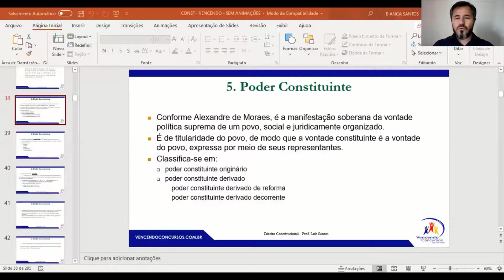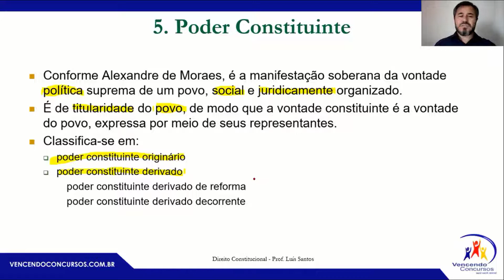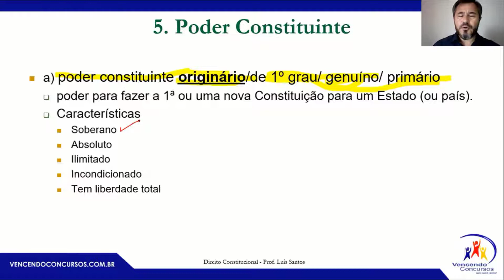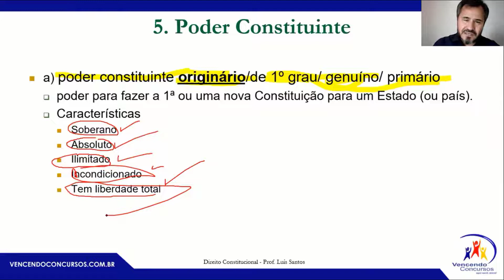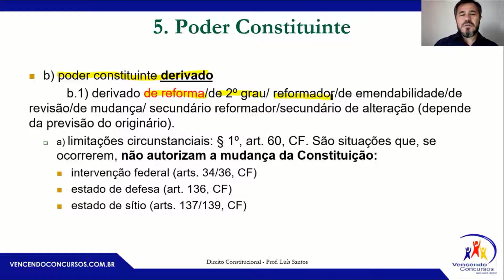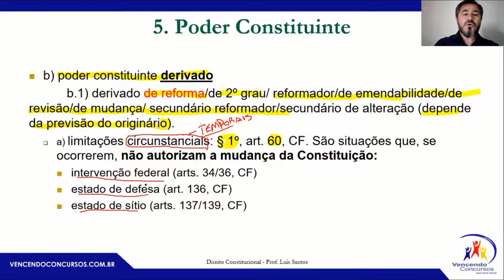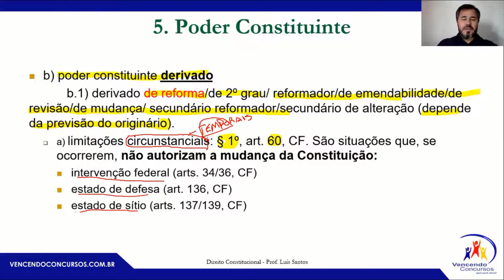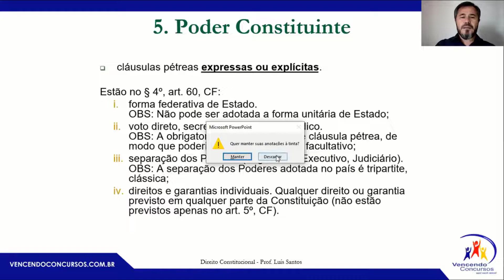Concurso Câmara de Guarulhos- Analista Legislativo - Aula Poder Constituinte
Concurso Câmara de Guarulhos- Analista Legislativo-Aula Poder Constituinte | Adquira o curso online preparatório clicando em um dos links abaixo: CURSO ANALISTA LEGISLATIVO - ADM

Entre no grupo do WhatsApp e tenha todas as informações, clique no

vencendoconcursos,concursopublico,cursosonline,rumoaaprovacao,queropassaremconcurso,assinantevencendoconcursos,câmaradeguarulhos,concursocâmaradeguarulhos,concursotecnicolegislativodeguarulhos,concursoanalistalegislativodeguarulhos

vencendoconcursos,concursopublico,cursosonline,rumoaaprovacao,queropassaremconcurso,assinantevencendoconcursos